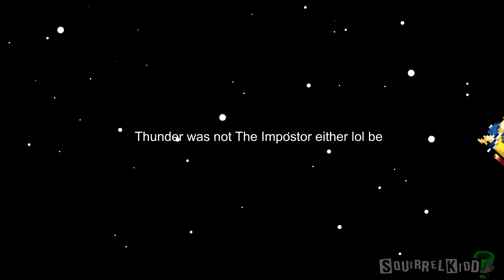Quote the Impostor (Among Us Animation) - Kirby Rushed 4 Collab Entry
It's that time of the year again - here's my Kirby Rushed 4 part.

For those who don't know how Kirby Rushed works- after a few months of prep time we have 48 hours to finish an animation using our Kirby FCs. This year's theme was video games, so I had to pick Among Us (it's a field day for Quote)

Time taken : 47:59:59
I custom made the crewmate character sprites but the original characters belong to the following:

Yoru belongs to SwordGrayFire
Wyx belongs to WixCris
Thunder belongs to Cloverleaf Palette
Violet belong to Assassin Knight
Twist belongs to Psycho-Dino
Metastar belongs to MetastarMK
Vei belongs to Robicon
Zino belongs to AlpahC5
Sapphire belongs to CrystySr
Jodie belongs to KlasiqueTV

The snippets in the outro belong to jiazji and Starfy NX

Danganronpa OST - Trial Underground (ft. Among Us Trap Remix beat by me)
Danganronpa OST - Despair Syndrome
Danganronpa OST - Discussion -HOPE VS DESPAIR-

Massive thank you to my Patrons:
PurpleSporzo
Assassin Knight
Mespaint
Miixaou
Trystinanimations
Danielvil
Marx Fan
KingAtreyu
A Smug Trainer
Sheldon Williams
Xon
Amir Moin
Chuck Forest
Kamimation Studios
Tarak
chuckdawg
Lea Edwards
Russel Neal
Gabriel Hernandez
Noah T

My friends over at CBR Hosting have kindly offered to sponsor the channel.

CBR Hosting have a no-nonsense approach to Web Hosting, with straight forward packages at a competitive cost. They even have automated Wordpress hosting for those that are less technical but want to start their own website, blog or online business.

:::FAQ - What do I use to animate?:::
I use Adobe Animate CC to animate and Aseprite to do pixel/sprite art and edits. I sometimes do some extra bits in After Effects/Sony Vegas. Any 3D is done in Blender.

If you make sprites, animate them or want to learn how to join TheSpritas

Quote and Bolt were edited by me from existing sprites.
All other sprites were from The Spriter's Resource, Sprite Database and DeviantArt.